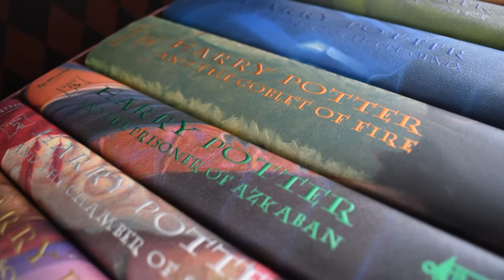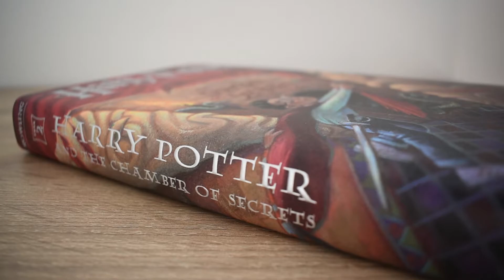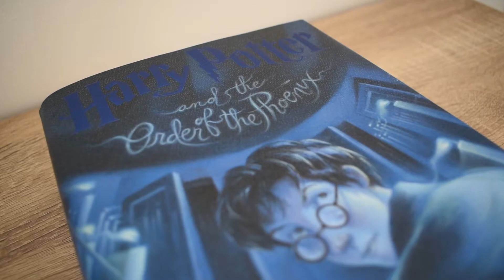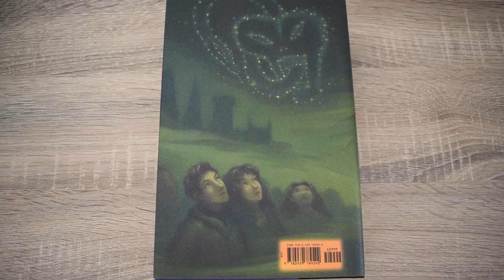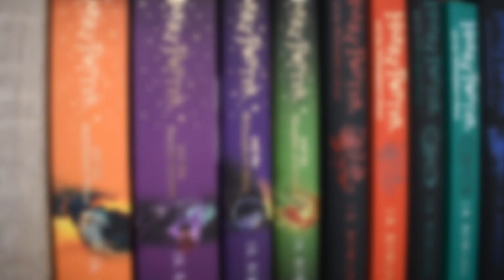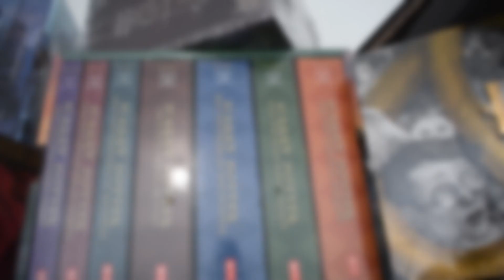UN COFFRET DE LIVRES HARRY POTTER AMERICAIN VIEUX DE 13ANS !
Aujourd'hui je vous fait une présentation du coffret Harry Potter sortie en 2007 en Amérique !